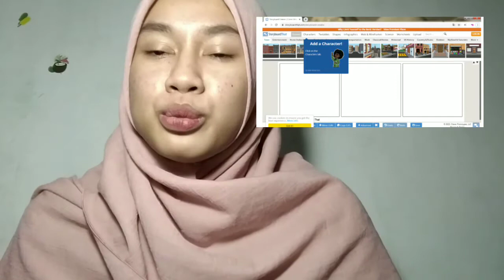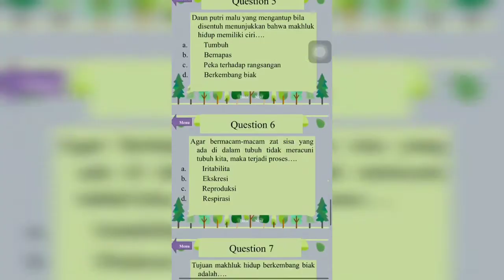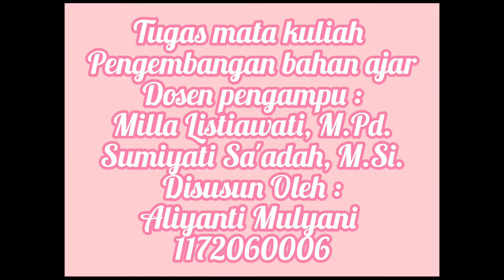Presentasi Bahan Ajar Storyboard Ciri Mahluk Hidup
Assalamualaikum wr.wb
Video ini disusun untuk memenuhi tugas mata kuliah Pengembangan Bahan Ajar